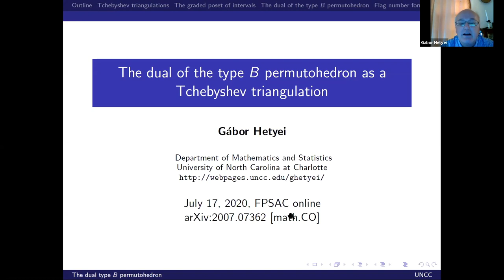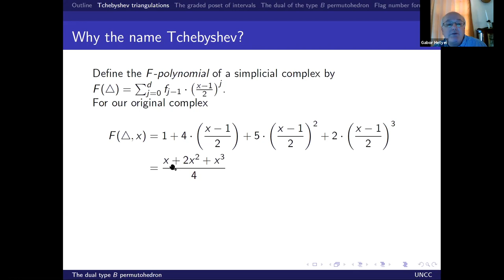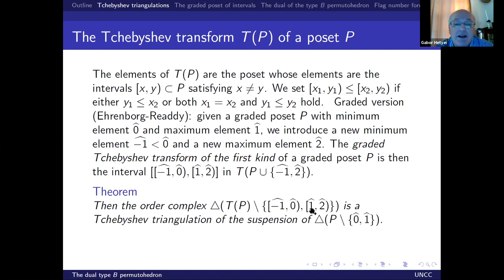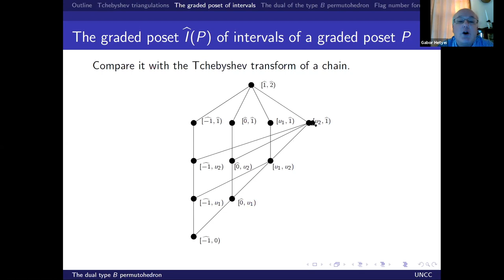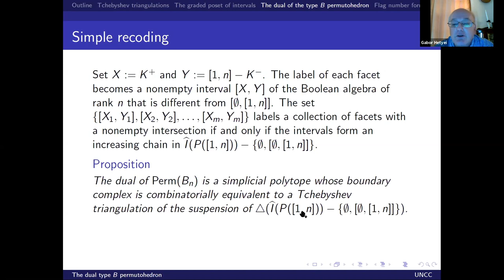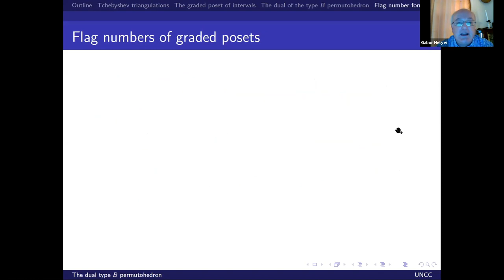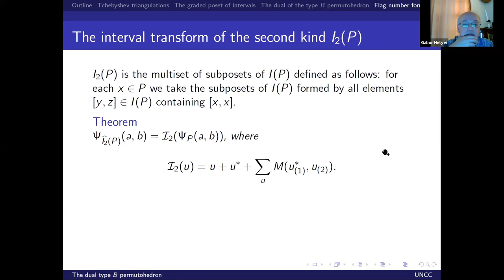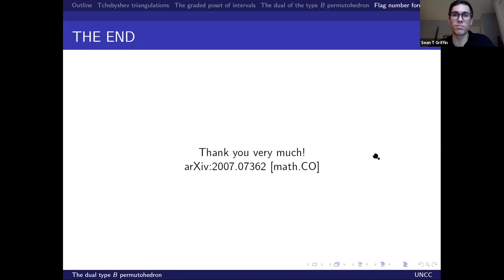The dual of the type B permutohedron as a Tchebyshev triangulation | Gabor Hetyei | July 17, 2020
Abstract. We show that the order complex of intervals of a poset, ordered by inclusion, is a Tchebyshev triangulation of the order complex of the original poset. Besides studying the properties of this transformation, we show that the dual of the type B permutohedron is combinatorially equivalent to the order complex of the poset of intervals of a Boolean algebra (with the minimum and maximum elements removed).

Résumé. Nous montrons que le complexe d’ordre des intervaux d’un ensemble partiellement ordonné, ordonnés par inclusion, forment une triangulation de Tchebyshev du complex d’ordre de l’ensemble partiellement ordonné original. À part d’étudier les propriétés de cette transformation, nous montrons que le polytope dual du permutohèdre du type B est combinatoirement équivalent au complex d’ordre des intervaux d’un algèbre de Boole (sans l’élément minimal et maximal).

For more information on the conference see: http;//2020.fpsac.org